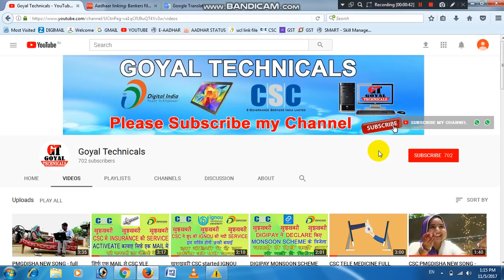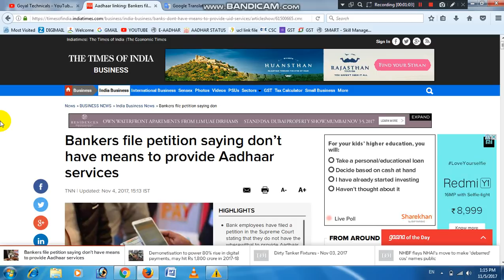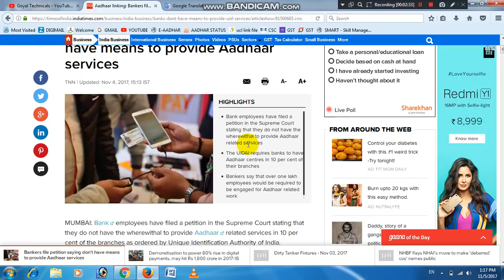UIDAI को लगा बड़ा झटका ।। बैंको ने मना किया आधार पंजीकरण का काम करने से ।। by goyal technicals